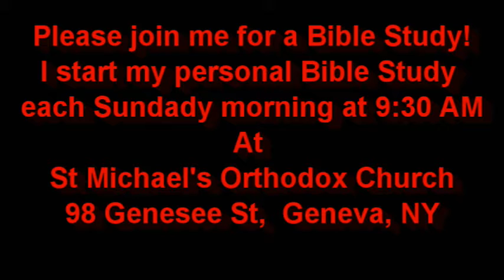The Abomination Of Desolation Aug 9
The Abomination Of Desolation
The Gospel Minute for August 9th, 2018
Today's Gospel Lesson is taken from St Matthew 24:13-22